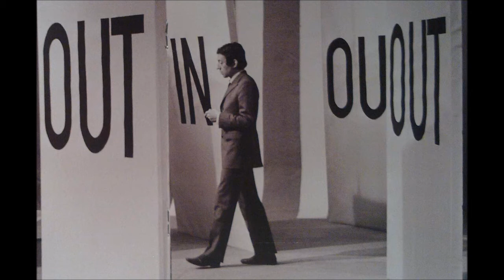Serge Gainsbourg - Qui est in Qui est out - Open G cover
Lidl guitar used (Clifton) Capo Fret 2 ;-)